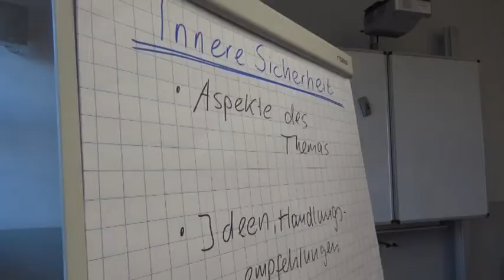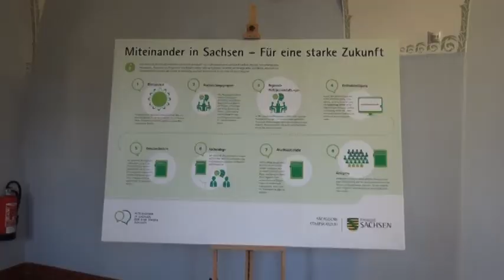Bürgerdialog mit Ministerpräsident - ELSTERWELLE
Unter dem Titel „Miteinander in Sachsen – Für eine starke Zukunft“ hat die Sächsische Staatskanzlei ein neues Bürgerdialogprojekt gestartet. Auf insgesamt sechs regionalen Dialogveranstaltungen wird dabei zur Diskussion aufgerufen um gemeinsam Vorschläge und Ideen zu erarbeiten. Am Dienstagabend wurde für die Landkreise Bautzen und Görlitz zur Dialogveranstaltung in das Goethe Gymnasium in Bischofswerda eingeladen. Thomas Balko war dabei.